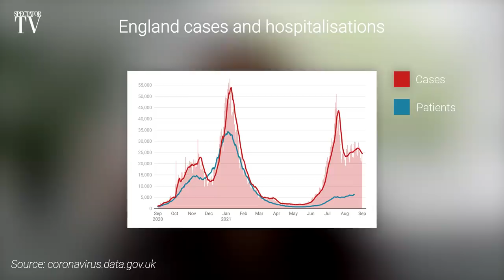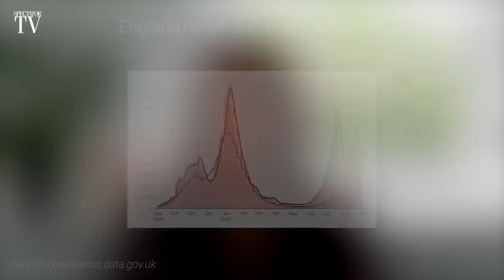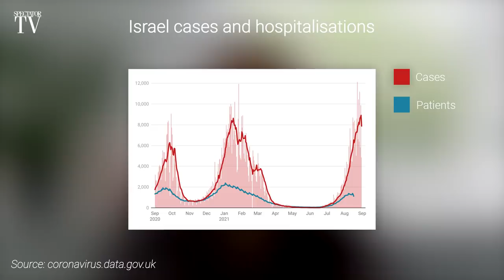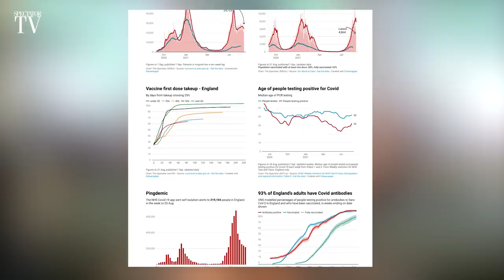Sturgeon's dangerous deal & Raab's barbs – The Week in 60 Minutes | SpectatorTV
Cindy Yu is joined by The Spectator's chairman Andrew Neil; animal rights campaigner Dominic Dyer; author Richard Beard; and a team of Spectator journalists.

// THIS EPISODE
00:00 - Welcome from Cindy Yu
01:28 - Politics update: what is Raab doing in Doha
13:23 - Covid update: are boosters the answer?
16:07 - Andrew Neil: Sturgeon's 'dangerous' deal with the Greens
34:04 - Is an animal's life worth the same as a human's?
56:22 - Do private schools mess up our prime ministers?

RAAB'S BARBS

Dominic Raab is taking a trip to Doha to speak with Qatari officials well-connected to the new Taliban regime in Afghanistan . It comes after the Foreign Secretary faced a grilling by the Foreign Affairs Committee yesterday. James Forsyth and Katy Balls give us the latest.

COVID NUMBERS

Covid deaths are 92 per cent below their peak now, but evidence from Israel shows the effectiveness of vaccines could be waning. Will boosters help? Kate Andrews takes us through the data.

STURGEON'S DANGEROUS DEAL

Nicola Sturgeon has signed a power-sharing deal with the Scottish Greens to further bolster her pro-independence majority at Holyrood. Will the Greens wield any real influence? Andrew Neil is back on SpectatorTV to tell us what he thinks.

HOW ANIMALS CAPTURED POLITICS

It has been a summer of animal stories - from Geronimo the alpaca to Pen Farthing’s dogs and cats. It’s often said that Britain is a nation of animal lovers, but has the last few months shown that we’ve taken this to the extreme? William Moore joins the show with Dominic Dyer.

IS A PRIVATE EDUCATION BAD?

Are boarding schools emotionally stunting boys who then grow up to ruin the country? That’s the argument that the author Richard Beard makes in a new book, Sad Little Men. He joins us.

Get 10 issues of the magazine, and a bottle of Pimm's worth £25, for just £10